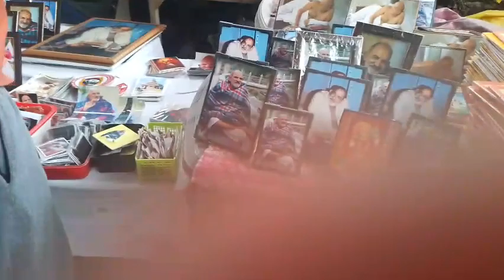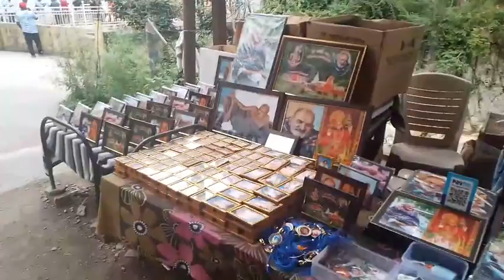कैंची धाम और हम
Neeb karori maharaj
कैंची धाम baba
उत्तराखण्ड
nainital